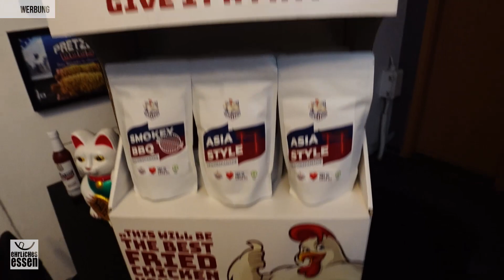WIE VOM FLEISCHER (METZGER) | DAS GEHEIMNIS FÜR DEN PERFEKTEN FLEISCHSALAT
Inhalt:
▫️ ▫️ Es gibt kaum etwas besseres als am Sonntag morgen ein leckeres Brötchen mit Fleischsalat! Für einen guten Fleischsalat lass ich so einiges liegen - ehrlich - und wie so ein guter Fleischsalat geht, zeige ich hier in diesem Rezept Video:

SPAR-CODE*: EhrlichesEssenST

🍳 Zutaten:

350g Fleischwurst
175g Gewürzgurken
350ml Mayonaise
100ml Joghurt
Flüssigkeit von den Gewürzgurken
Petersilie
Salz & Pfeffer
1 TL Zucker

►  Meine neuen ELGATO Key Lights Air:

► Mein neues Blink500 Funk-Mikrofon-Set von SARAMONIC

🎤 Ende der Durchsage ...